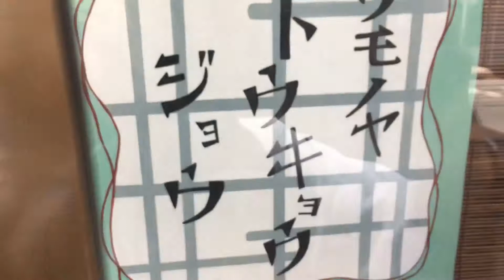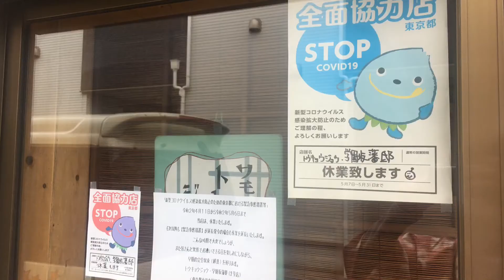殿動画 学園坂藩邸現在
20200520

何日か前に行ってきた。
何処に？
自分んとこだよ。
空気の入れ替えと商材の入れ替えではちょいちょい行ってるんだけどね。